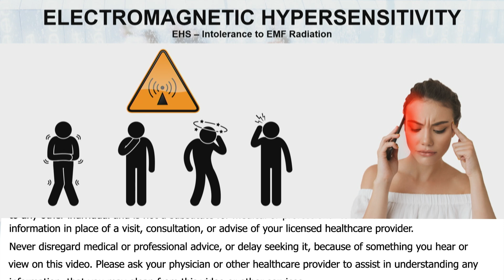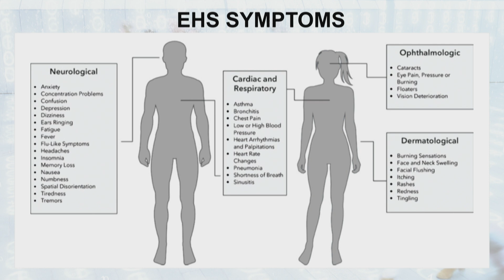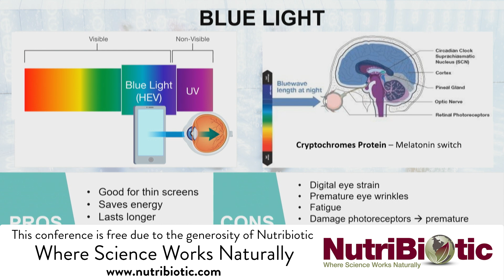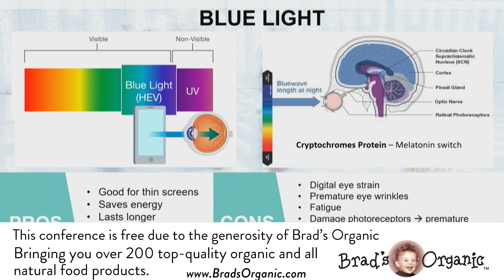LED Blue Light vs UV Rays: The Unexpected Findings - By Author Daniel Debaun